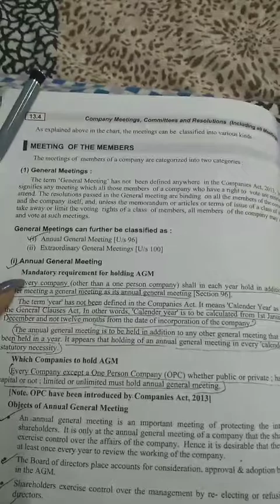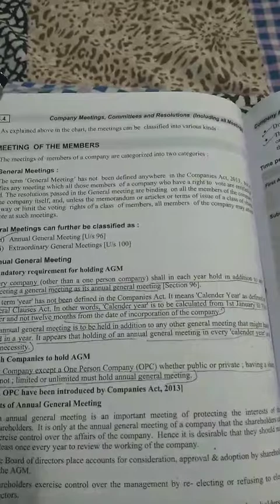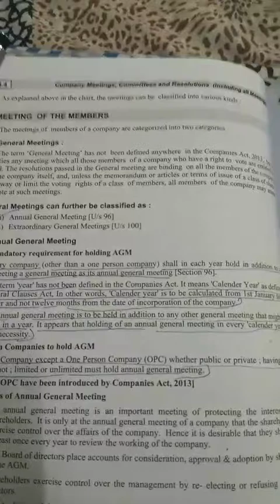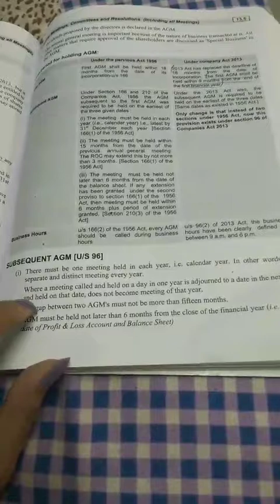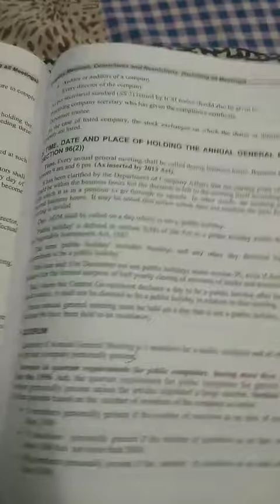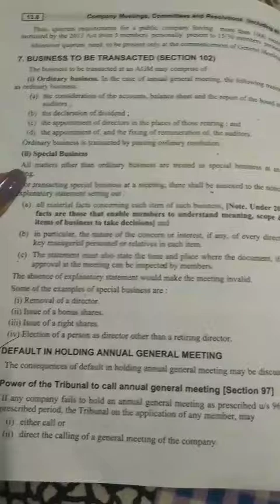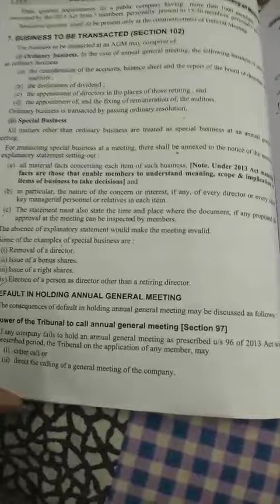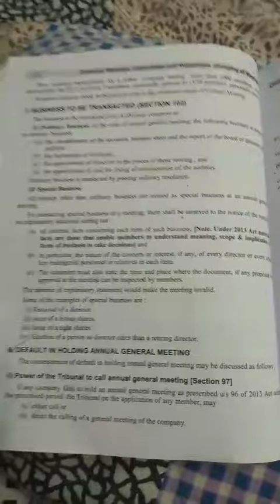Company law (meeting) Part 2